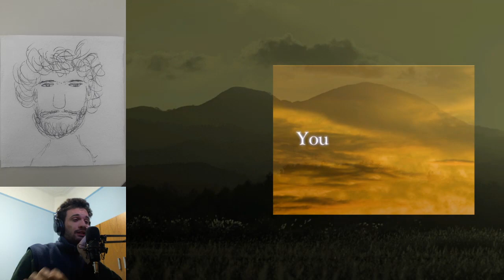Touhou Project 10 ~ Mountain of Faith - Lunatic 1cc (Marisa A)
This is why this game is perfect for getting your first 1cc. As you can see, I got an awful run, and I still 1cced after screwing up in multiple places, thanks to how broken the bombs are. And this is Lunatic, so imagine how much simpler it is on Normal.